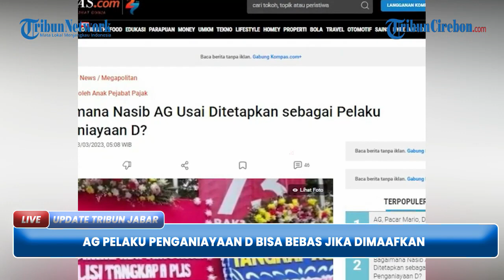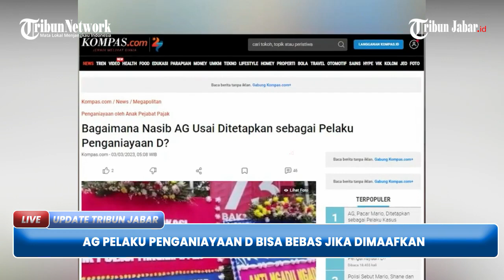AG Pelaku Penganiayaan D Bisa Bebas Jika Dimaafkan, Petinggi GP Ansor Itu Tegaskan Tutup Jalur Damai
TRIBUNJABAR VIDEO - Polisi telah menaikkan status AG (15) dari saksi menjadi pelaku penganiayaan David hingga koma.

AG kini menyusul Mario Dandy dan Shane Lukas yang sudah terlebih dahulu sebagai tersangka.

Lantas bagaimana nasib AG setelah statusnya naik menjadi pelaku penganiayaan?(*)